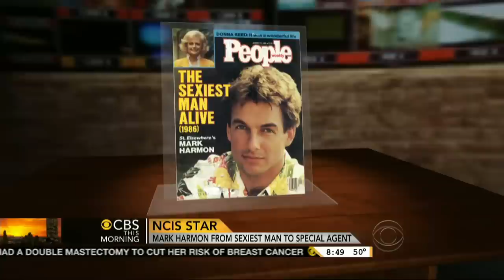Mark Harmon on CBS This Morning